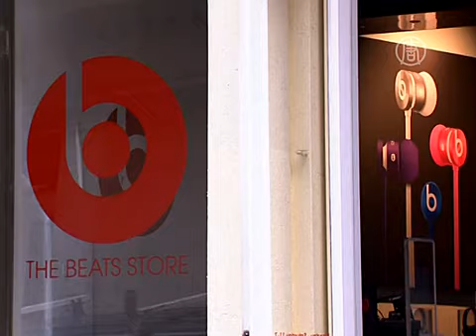Бейонсе признали самой влиятельной звездой в списке Forbes (новости)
Бейонсе признали самой влиятельной звездой в списке Forbes. Кто в этом году стал самым высокооплачиваемым, влиятельным и знаменитым в мире? Ответ на этот вопрос можно найти в журнале Forbes. Давайте посмотрим.

Американская поп-исполнительница Бейонсе в этом году заняла первую позицию списка из сотни самых успешных знаменитостей мира по версии журнала Forbes. Вторую строку отдали баскетболисту НБА Леброну Джеймсу, а на третьей расположился продюсер и рэпер Доктор Дре.

В прошлом году список возглавила знаменитая телеведущая Опра Уинфри. Теперь же она опустилась на четвёртую ступень.

По некоторым оценкам, за последние 12 месяцев Бейонсе заработала 115 миллионов долларов. Она также выпустила серию музыкальных супер-хитов. Основные средства поступили в карман звезды от концертного тура, который включил 95 выступлений. За каждое из них певице платили около 2,5 миллионов долларов.

Кроме того, поп-исполнительница также получила доход от своей линии одежды, а на прошлой неделе начала концертный тур со своим мужем.

Кстати, супруга Бейонсе, рэпера Jay-Z, поместили на шестую ступень списка, а Рианна и Кэти Перри заняли соответственно восьмую и девятую.

Бейонсе не находится в числе тех, кто за год заработал больше всего денег.

Что касается 29-летнего баскетболиста Леброна Джеймса, то он за год заработал около 72 миллионов долларов.

Но самым впечатляющим можно назвать взлёт Доктора Дре. В 2014 году его состояние пополнилось на 620 миллионов долларов. На третью позицию он переместился с 63 в 2013 году. Таким образом, за 12 месяцев он заработал больше, чем любая другая знаменитость в истории этого списка.

Свой ежегодный рейтинг Forbes составляет, учитывая доходы звёзд от туров, продажи книг, контрактов, продажи товаров, создания фильмов или гонораров.

Слава и власть определяются тем, как часто звёзды появляются в СМИ, и какое влияние они оказывают на индустрию развлечений и культуру. Forbes также учитывает популярность того или иного человека в Facebook, Twitter и на канале YouTube.

В этом году в список не попали такие знаменитости, как Мадонна, Дэвид Бекхэм, Кристен Стюарт, Шарлиз Терон, Дональд Трамп, Алек Болдуин, Том Круз и Адам Сэндлер.